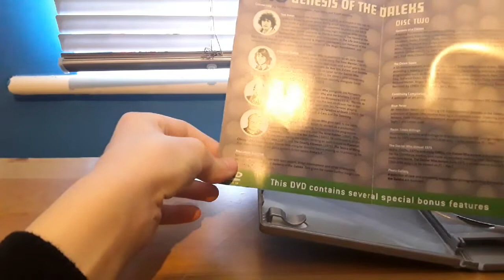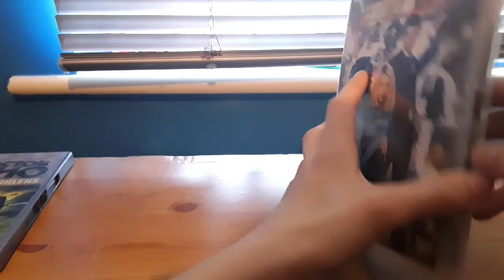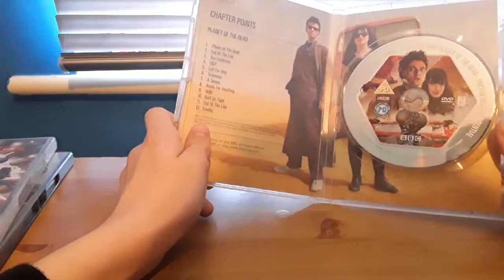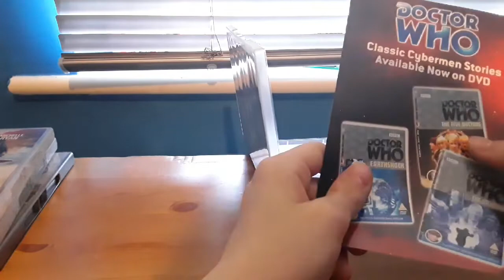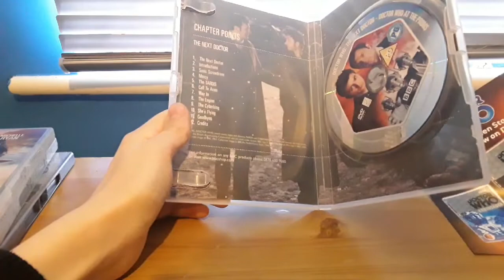Doctor who dvds collection update 2